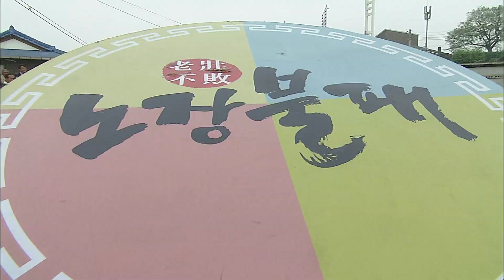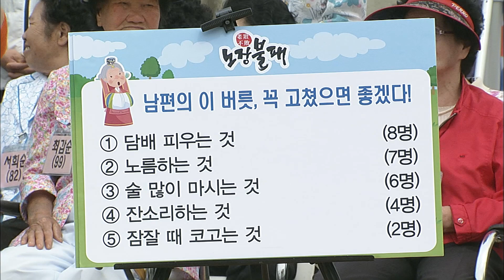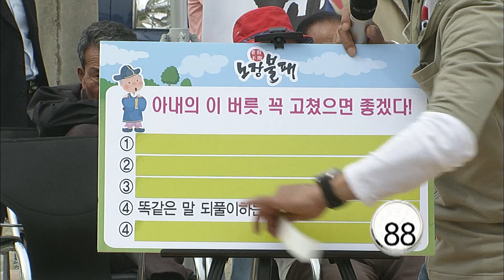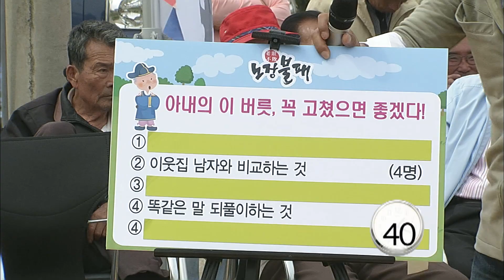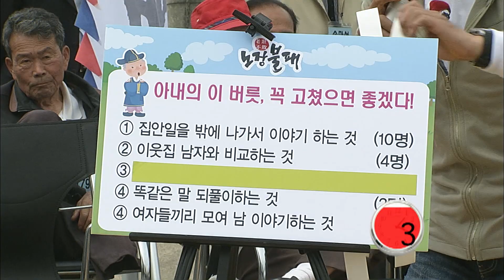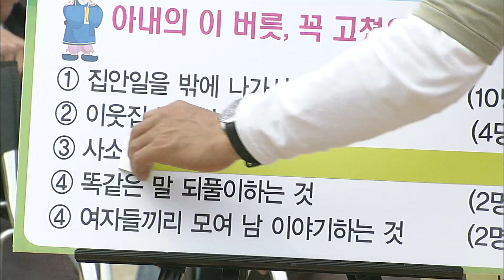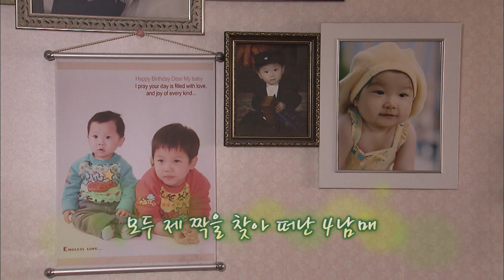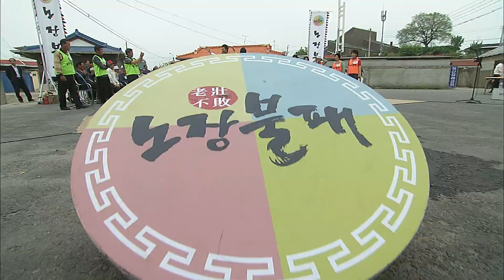노장불패 충남 부여군 임천면 칠산리 1-2부 / KBS대전 20110529 방송